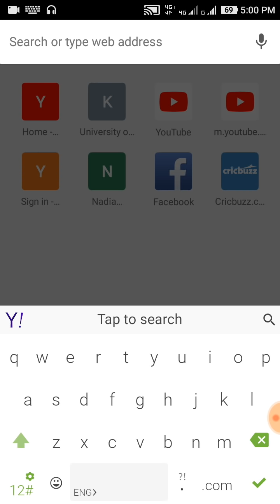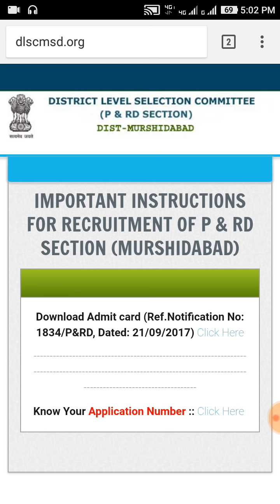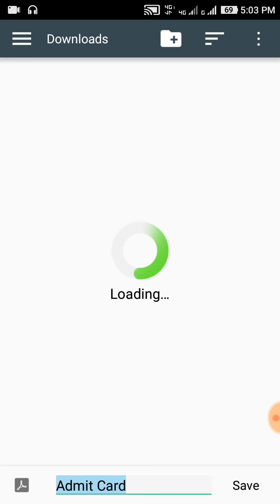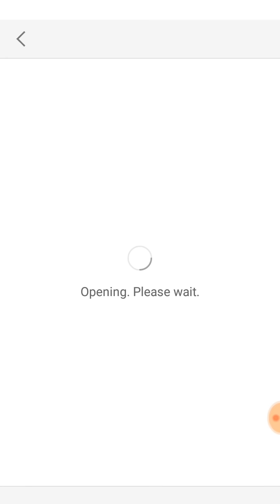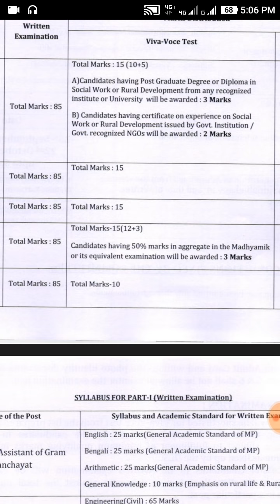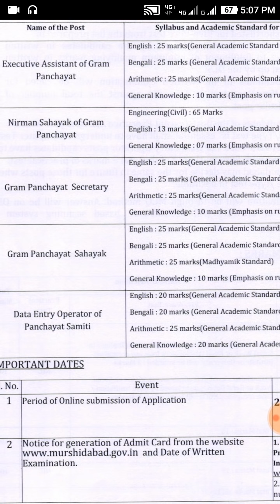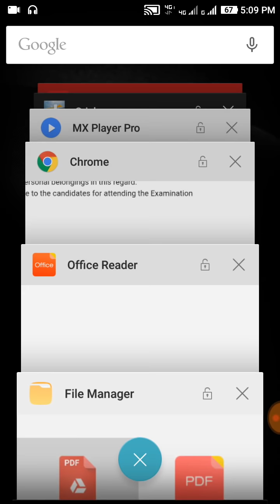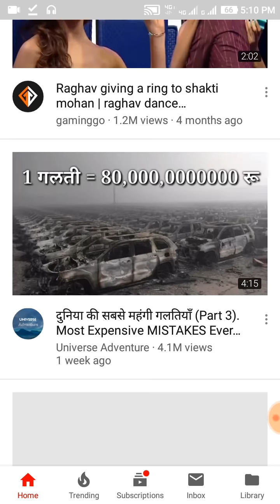2018 DLSC Murshidabad Recruitment Admit Card Download.(মুর্শিদাবাদ DLSC panchayat Admit ডাউনলোড॥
Written Examination for the posts of Data Entry Operator , Executive
Assistant, Secretary, Nirman Sahayak & Sahayak ( As Per Advertisement No.
1834/P&RD dt. 2I-09-2017 of District Magistrate
, Murshidabad) will be held on
22-07-20t8.
murshidabad.gov.in from 5 pm of 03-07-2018. No Admit card will be sent to the
For any information candidates can contact DP&RDO Section
, DM Office,
Murshidabad, Room No. 115( New Administrative Building, Berhampore,
Murshidabad).
Admit Card related Office Help Line No. is - 034g2-25LO6g ( 10.30 am -
5.30 pm of all working days)